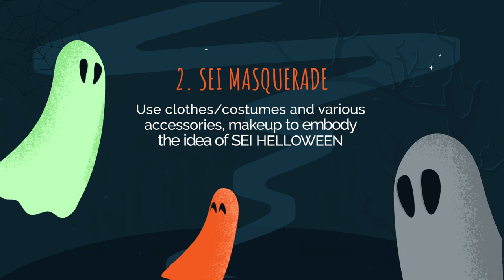SEI HELLOWEEN CHALLENGE